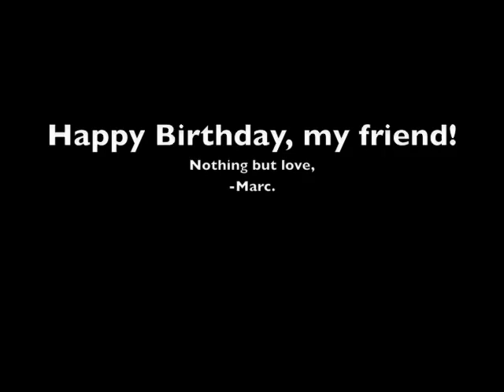[02/09/09] All About Matthew's Pink Glittery Butt Plug Week Begins...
Happy birthday Matthew!

I don't know why this video posted in this quality. I posted it more than once and this is what YouTube is doing to it. Watch it in high quality and it is a little better. Also, I did not have the original videos so I had to rip them off the internet to make this. A lot of time and effort actually went into making this one.

You have no idea how long it took to make this video...

Want to be on Equally Awesome? Send us a PM with your username and we will check it out! Please be a good vlogger, articulate, an out and well adjusted member of the LGBT community and made of awesome.